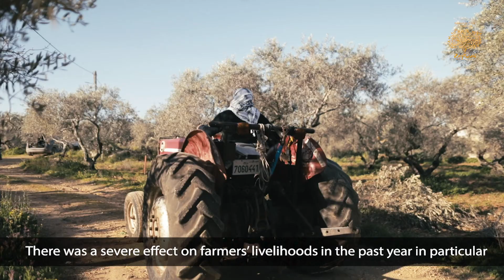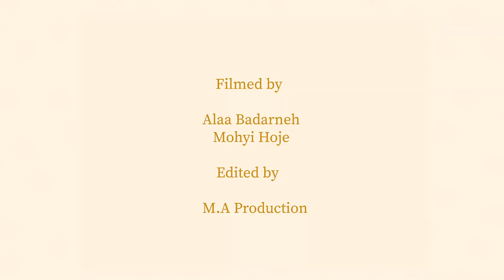Join Haj Rafeeq in his beautiful olive groves in Palestine!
Haj Rafeeq Hussein is a farmer from the ancient village of Ti’innik, perched high on a terraced hill in Palestine’s West Bank.

At 77 years old he carries a wealth of farming experience and still loves tending his olive and almond trees, along with annual wheat and sesame crops.

It’s a full-time job, for which Haj Rafeeq draws on the inherited wisdom of his ancestors who have farmed the same land for over 200 years. This treasure trove of traditional knowledge is proving invaluable as he and fellow farmers face the challenges of adapting to climate change under an occupation that restricts access to land and water resources.